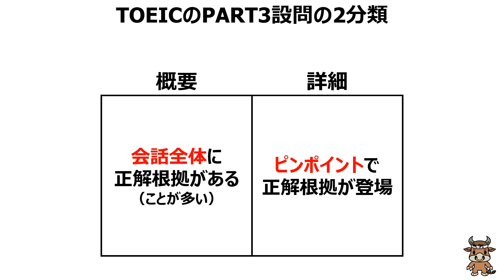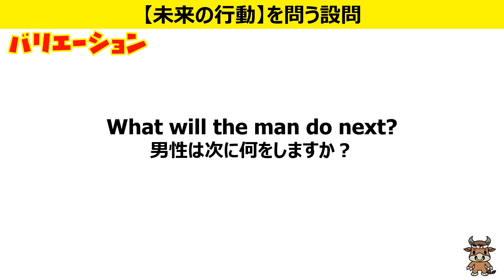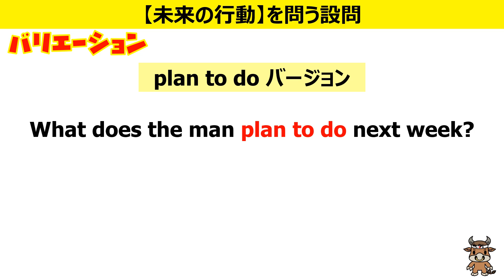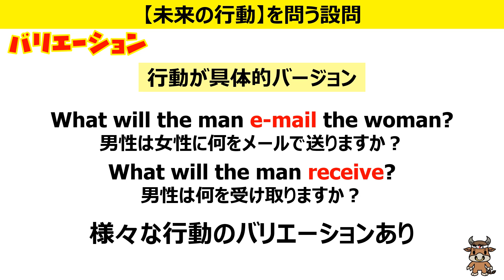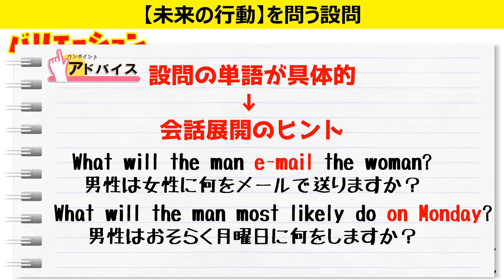【TOEICリスニング】PART3対策#14【リスニングだけの勉強法からの脱却】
TOEICリスニングPART3対策シリーズ！設問からスコアアップを狙う勉強法動画。頻出の「詳細を問う設問」のうち、【未来の行動】についての設問を解説しています。この動画シリーズの再生リストはこちら

猛牛先生がnoteを始めました🐮

【Jet Bullについて】
・猛牛ちゃんねるの動画制作者
・TOEIC満点取得回数は50回以上
・TOEICは毎回受験
・ブログ↓ではTOEIC受験後に毎回感想をアップ
「TOEIC満点Jet Bullの英語学習ブログ」

・この動画の対象はTOEIC600点を目標としている方です
・初級～中級者向け動画なので、例外や僕個人が不要だと思う情報などはばっさりと省略していることがありますのでご了承ください